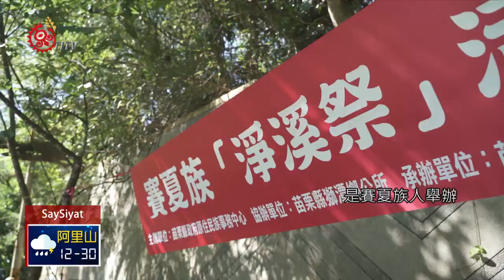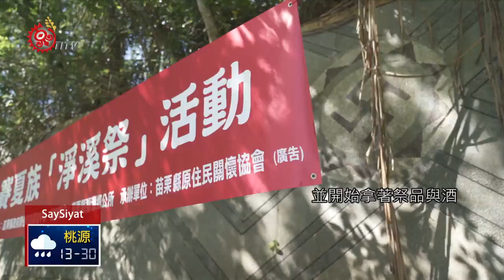百壽舉辦tallolong 祈河川生物興旺.漁獲豐收 2020-06-05 SaySiyat IPCF-TITV 原文會 原視族語新聞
Say Sawi' tallolongan 'am paksaszawan ka lolongan

ray ma:ih 獅潭鄉 Say Sawi' SaySiyaet tallolongan ila, 'am paho'alo' ka samiyan, pakhayza' 'akoy ka kakrangi'an ini mita'.
苗栗獅潭鄉的百壽部落，族人舉辦一年一度的「tallolong淨溪祭」，向天祈求，賜予族人來年豐盛溪產。

每年3到4月，是賽夏族人舉辦一年一次的tallolong「淨溪祭」日子，不過，因疫情關係而延後。5月30號苗栗獅潭百壽部落，邀請五峰、南庄等地區的賽夏族人，在百壽溪，也就是kaspalaewan回娘家的地方，共同參與tallolong「淨溪祭」，重拾對祭儀文化記憶。

在舉辦tallolong淨溪祭之前，族人們會把水中雜草清掉，讓陽光充分照射水面，提供魚蝦等水中生物，良好的生長環境。祭儀以前，主要負責祭儀tawtawazay家族的豆家與趙家，會請各姓氏耆老，圍坐在一圈，討論後續祭儀流程。並開始拿著祭品與酒，來到水邊向祖靈祈福，讓河川生物興旺，未來在進行捕魚活動，能有好的收穫。

耆老表示，如果身體不舒服或有皮膚病族人，不宜碰水。且祭品不能有魚蝦，不可污染水源。否則會觸怒山神，引起洪水發生，威脅族人生活安全。

族人表示，tallolong「淨溪祭」，不僅是對萬物生長尊重，也能趁機教育族人，要能珍惜水資源。